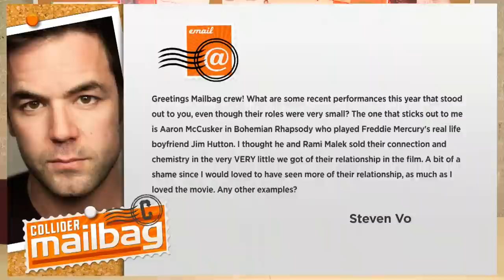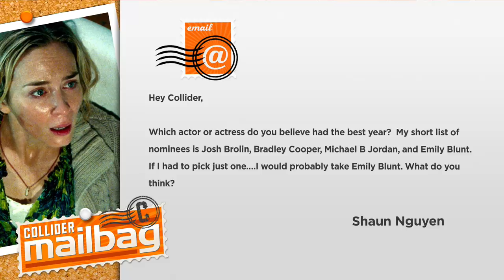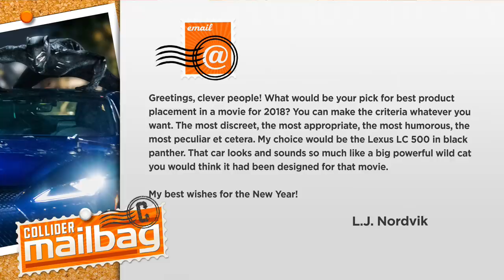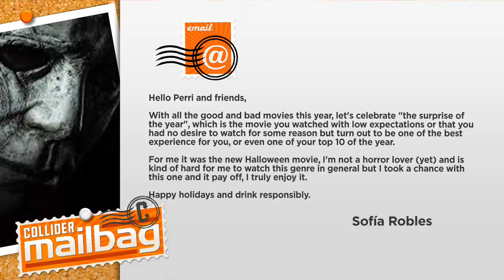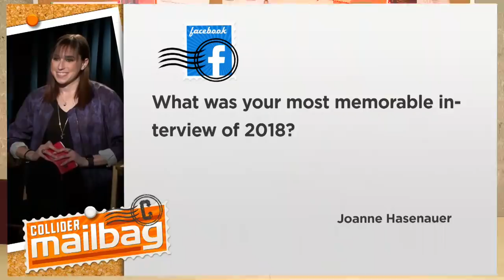Which Actor Had the Best Year in 2018? - Mailbag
On this episode of Collider Mailbag (December 30, 2018), Perri Nemiroff and Jeff Sneider answer the following questions:

1.    What are some recent performances this year that stood out to you, even though their roles were very small?

2.    Which actor or actress do you believe had the best year?

3.    What would be your pick for best product placement in a movie for 2018?

4.    With all the good and bad movies this year, let’s celebrate “the surprise of the year”, which is the movie you watched with low expectations or that you had no desire to watch for some reason but turn out to be one of the best experience for you, or even one of your top 10 of the year?

5.    What was your most memorable interview of 2018?